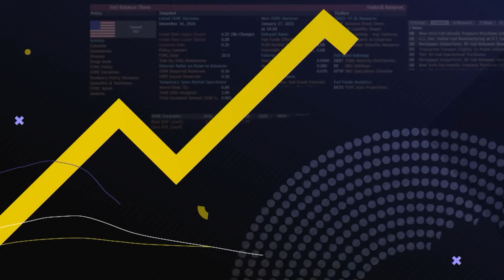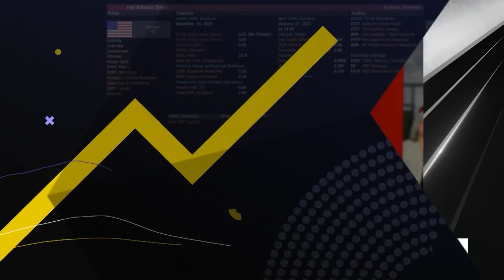What's Speaker Johnson's Next Move?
Bloomberg's Julie Fine and Jordan Fabian discuss a letter from the House Freedom Caucus that may potentially make things difficult for Speaker Mike Johnson in regards to government funding. They also talk about what Speaker Johnson needs to get done as the possibility of a government shutdown looms and President Biden forgiving $1.2 Billion in student loans to target younger voters. Both Julie Fine and Jordan Fabian speak with Kailey Leinz and Joe Mathieu on Bloomberg's "Balance of Power."